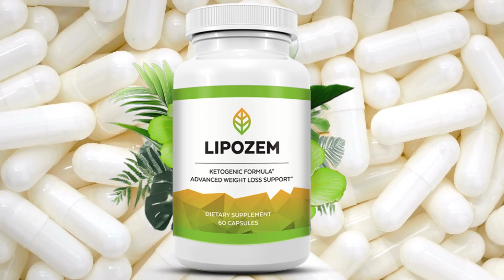LIPOZEM WEIGHT LOSS ✅[FAT BURNING ]✅ LIPOZEM REVIEW - LIPOZEM BENEFITS - LIPOZEM SUPPLEMENT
✅ Lipozem Supplement: Lipozem is a supplement designed to promote safe and effective weight loss.

✅Does Lipozem Work: Lipozem works by speeding up your metabolism, allowing your body to burn more fat, even when you’re at rest. If you’ve been struggling to shed those stubborn pounds, Lipozem might be the solution you’ve been looking for.

✅Lipozem Ingredients: The ingredients of LipoZem stand out due to their natural formula, which includes powerful components that boost metabolism, reduce cravings, and support overall well-being.

✅Lipozem Benefits: Lipozem offers several benefits, including: Faster metabolism and fat burning, Reduced cravings, Increased energy levels, Better focus and mental clarity, Improved sleep quality, Healthier skin and cardiovascular support.

🔴 Here, we present the most relevant highlights from the analysis of Lipozem. Discover the key points of this review and make an informed decision:

00:03 Lipozem Review
00:15 Lipozem Weight Loss
00:25  Lipozem Reviews
00:47 Lipozem Benefits
00:53  Lipozem Where To Buy
1:00  Lipozem Side Effects
1:21  Lipozem Ingredients
1:42  Lipozem Pills
1:58  Lipozem Fat Burning
2:18  Lipozem Supplement
2:40  Lipozem Capsules
3:00 Lipozem Official Website